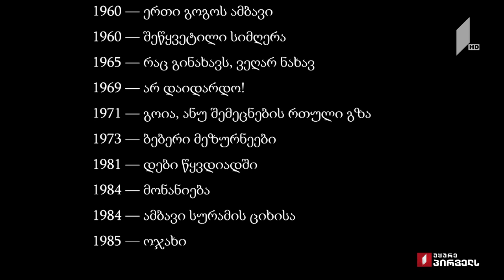„ვერიკო“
9 მარტი, 2019
ფილმის ავტორი: ანდრო ჭიაურელი